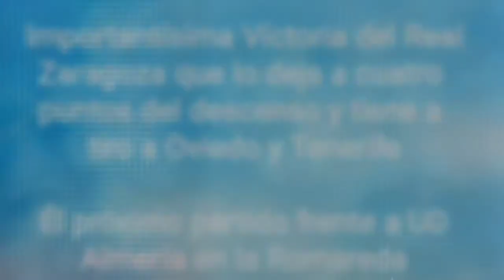Post-Partido Fuenlabrada CF-Real Zaragoza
RugidoTV Post-Partido Fuenlabrada CF-Real Zaragoza 0-1

Él Zarpazo La Nueva Actualidad del Real Zaragoza

1932 La Historia Del Real Zaragoza

Área 51 La Nueva Actualidad del Futbol

Video 0️⃣2️⃣7️⃣2️⃣